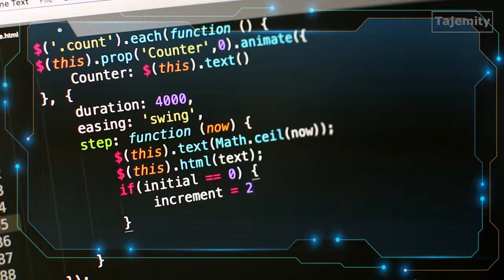Biosfera Cienia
Niektórzy naukowcy uważają, że tuż pod naszymi nosami, na Ziemi może być ukryta druga, zaawansowana forma życia. Czy to możliwe? Wszystkie formy życia na Ziemi mają pewne podstawowe cechy wspólne, na przykład opierają się na węglu. Czy istnieję inne formy życia oparte na innych strukturach?